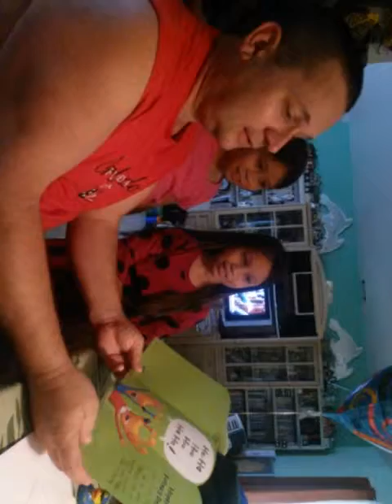Father's Day 2015.Happy Father's day to all.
It's Faith and Hope's first Father's day to pick Father's day cards for daddy since their already a big girls. They even performed a simple dance together. They wanted to give more.
Next time... :-)